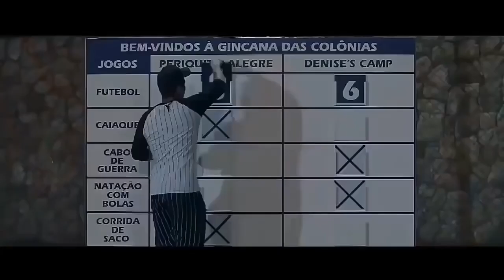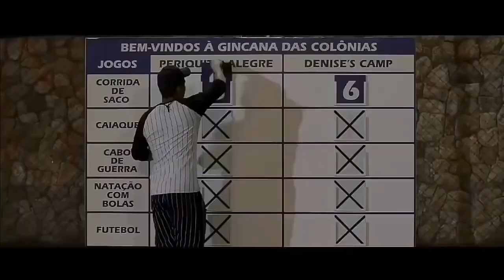FILMES NACIONAS DE COMÉDIA EM HD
OS PARÇAS 3 LANÇAMENTO COMÉDIA